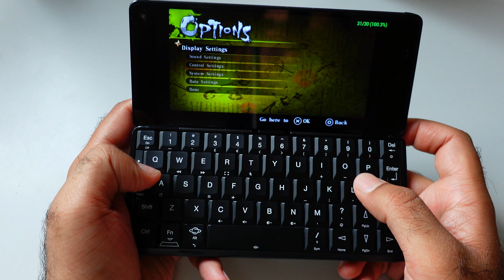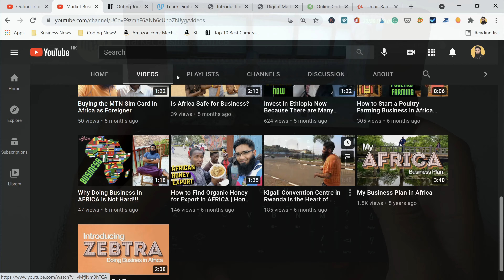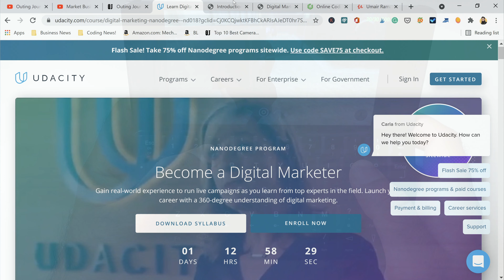Tenchu: Shadow Assassins Cosmo Communicator/Astro Slide/Keyboard Phone | Helio P70 PPSSPP Android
💻Best Laptops

Tenchu: Shadow Assassins Cosmo Communicator PSP Qwerty Emulatator Test Specs: Helio P70!

🎥Video Camera

📕Best Coding Book
📘Web Design Books